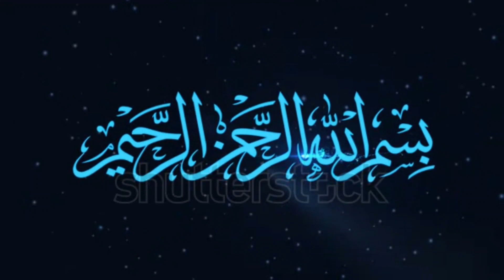Frist time 5 years old girl make namkeen pops chat کیا آپ کے بچے بھی کچھ بنانا چاہتے ہیں